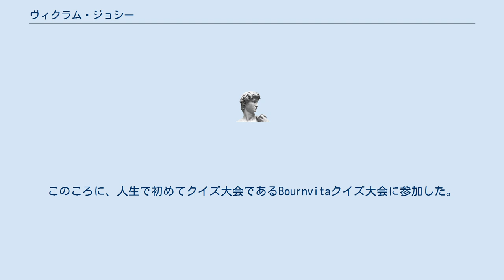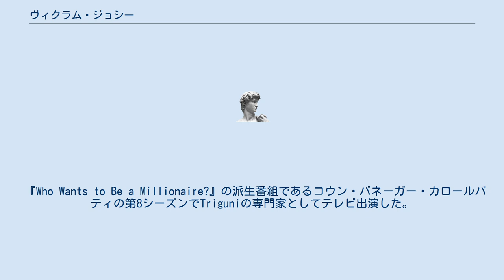ヴィクラム・ジョシー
ヴィクラム・ジョシー（英: Vikram Joshi、1977年2月2日 - 2018年4月14日）はインドのクイズプレイヤーであり、 World Quizzing Championship (WQC) の2014年の優勝者である。
 ヴィクラム・ジョシーは、ムンバイのサラスワット階級のコンカニ人の家庭で生まれた。
彼はムンバイにある、ビビカナンド・エデュケーション・ソサエティーズ工科大学 (VESIT) で計測工学を専攻する。
このころに、人生で初めてクイズ大会であるBournvitaクイズ大会に参加した。
渡米し、バージニア大学で電子工学の修士号を取得する。
その後すぐにボストンのサン・マイクロシステムズ社にクリエーティブメディアとして就職する。
2006年に創造性を追求するため故郷へ戻り、ムンバイを拠点とするデジタルコンテンツ会社「The 120 Media Collective」の社長に就任した。
また、ムンバイクイズクラブのメンバーとなる。
 『Who Wants to Be a Millionaire?』の派生番組であるコウン・バネーガー・カロールパティの第8シーズンでTriguniの専門家としてテレビ出演した。
またIIT Bombay、IIT BHU、IIM Indoreなどの大学のクイズ大会の司会者を務め、2018年にはインド選挙管理委員会が主催した国立選挙クイズ大会 (NEQ) の司会者も務めた。
2011年に悪性リンパ腫が見つかり、闘病生活を送った後、2018年4月14日死去。
41歳没。